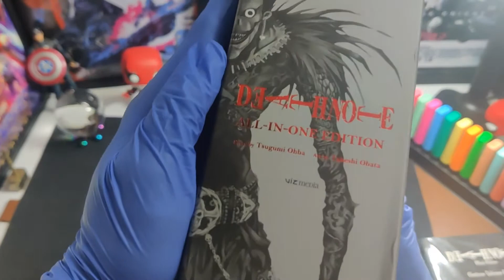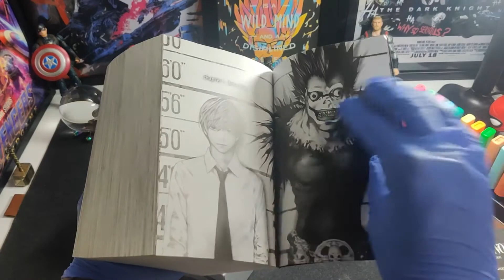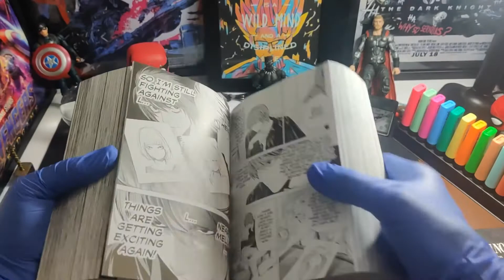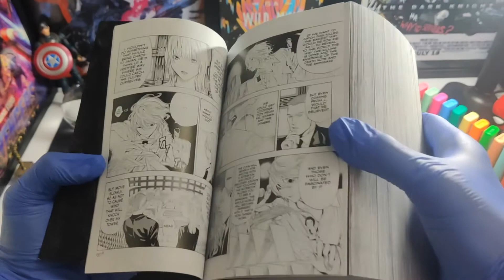DEATHNOTE All-in-one edition Manga Quick look (Unboxing)